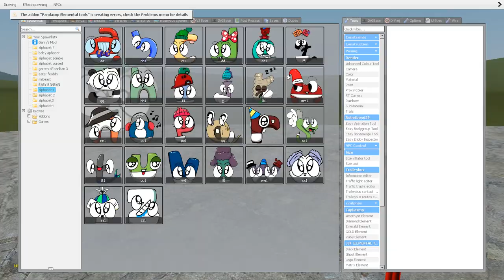New Baby Alphabet Lore But Transform (Full Version A-Z) in Garry's Mod